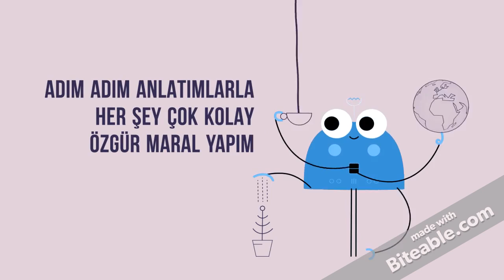FOREXTE KAYBETMEYE SON | ÖZGÜR MARAL